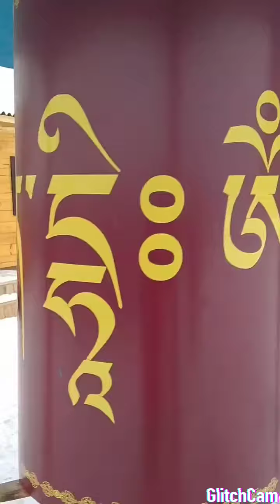Бурятский дацан Иркутская обл.